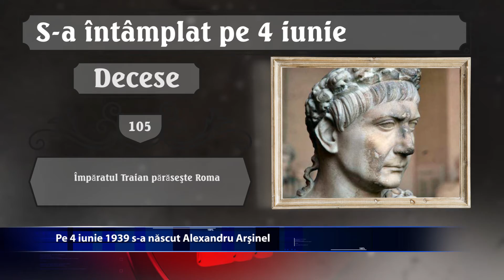S a intamplat pe 04 IUNIE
Pe 4 iunie 1939 s-a nascut Alexandru Arsinel. Tot pe 4 iunie, dar in anul 105 Imparatul Traian paraseste Roma pentru a purta al doilea razboi impotriva dacilor. Ce alte evenimente deosebite au avut loc de-a lungul timpului pe 4 iunie, aflam din rubrica ... S-A INTAMPLAT PE ...